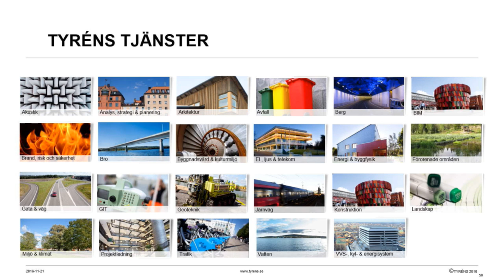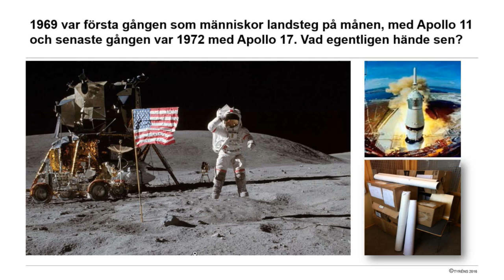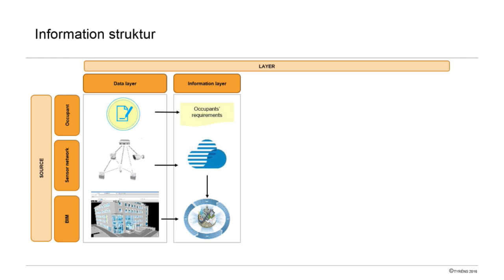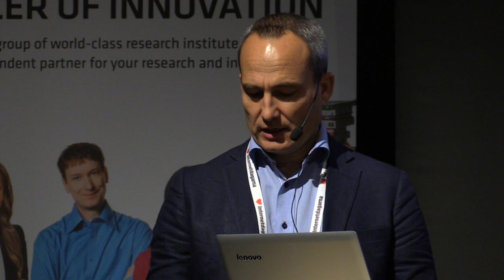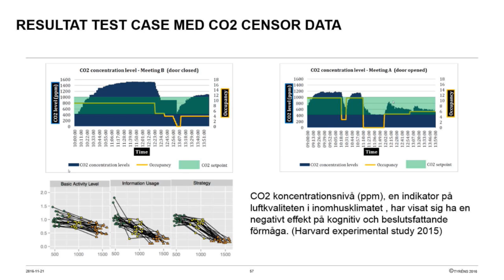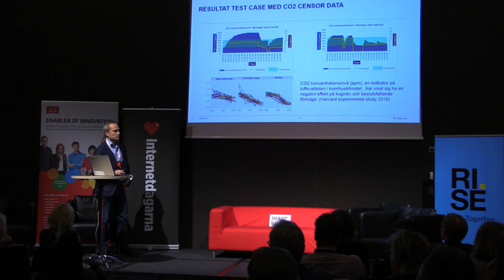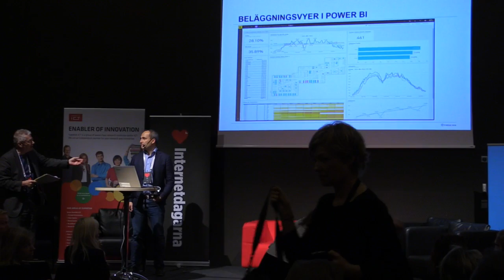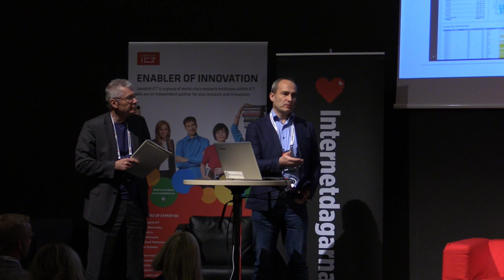Per Bjälnes - Klimatsmartare arbetsplatser med IoT - IND16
Per Bjälnes arbetar på Tyréns som IoT och BIM-strateg med verktyg och metoder för överlämnandet och användning av information från byggnader och infrastruktur. Informationen skapas under konstruktions- och byggfasen eller i efterhand från gamla byggnader.